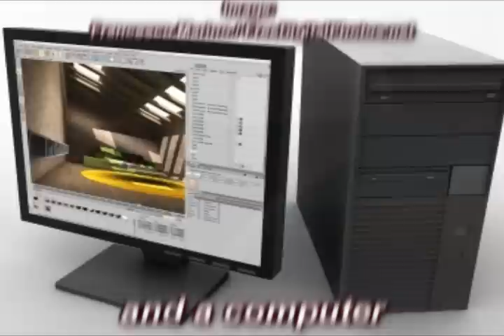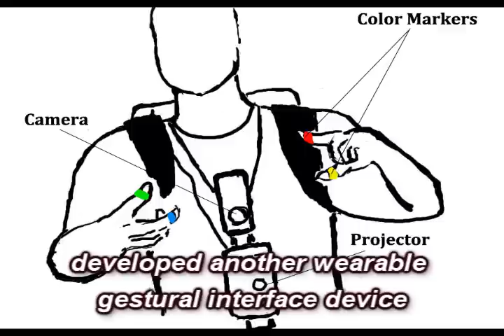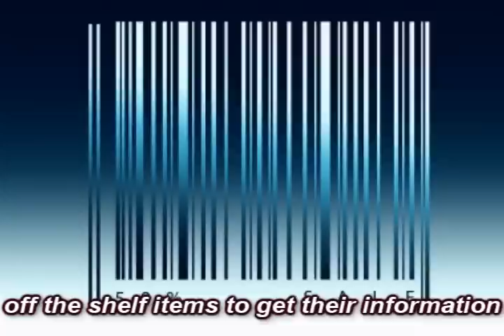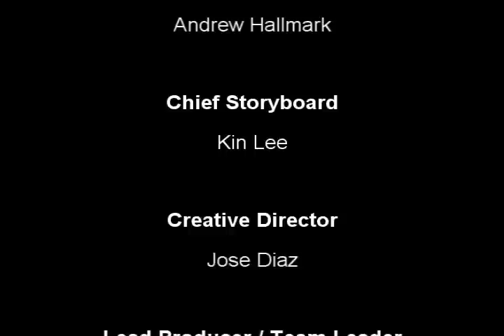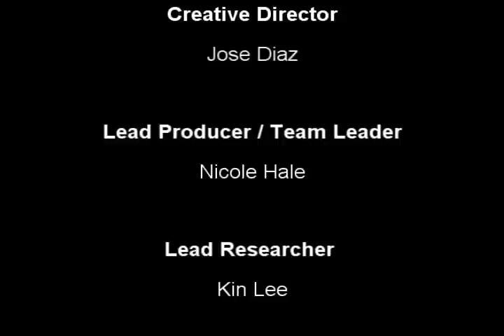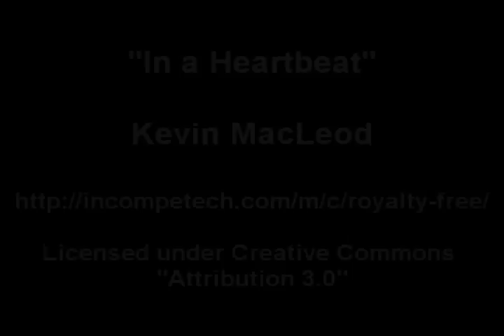Team 8 "Augmented Reality Technology" -IST 110 final project, Fall 2010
Please change the video resolution from 360p to 480p for better quality.

This video is the Fall 2010 final project for team 8 of the IST 110 class. It discusses the evolving field of augmented reality technology. Technologies designed to bring the virtual world into the real world to make our lives easier.

Created by:
ITT-8 (Team 8)

Nicole Hale
Kin Lee
Andrew Hallmark
Jose Diaz

*Note:
-The urls on top of some of the images was a requirement by the hosting website for free use of the images.
if you enjoy this artist's music.